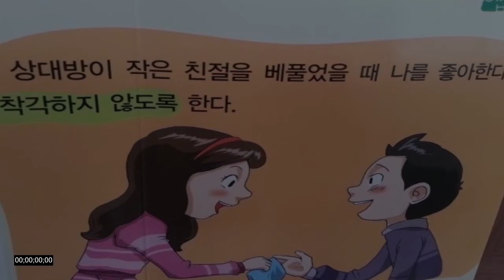"좋아하는 사람한테 어떻게 고백할까요?"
좋아하는 사람한테
어떻게 고백할까요?

당신의 의뢰를 뉴스로 만듭니다.
의뢰하세요, 취재합니다. 취재대행소 왱